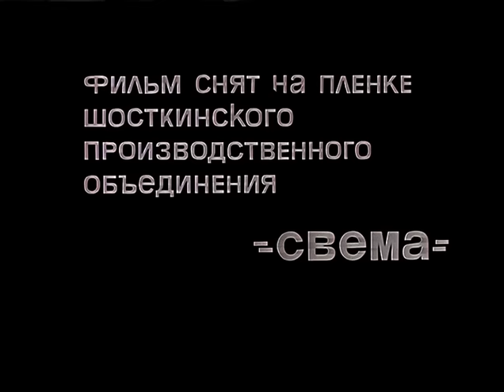Д'Артаньян и три мушкетера 1 серия (1978)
Cоветский трёхсерийный музыкальный приключенческий телефильм «Д’Артаньян и три мушкетёра» по роману Александра Дюма-отца «Три мушкетёра», снятый в 1978 году на Одесской киностудии режиссёром Георгием Юнгвальд-Хилькевичем. Из-за судебной тяжбы Юнгвальд-Хилькевича с Марком Розовским (автором сценария) и Юрием Ряшенцевым (автором текстов песен, звучащих в фильме) картина год пролежала на полке. Телепремьера на Центральном телевидении состоялась только 25 декабря 1979 года, хотя могла состояться на год раньше. В мире кинематографа, не так много фильмов, когда все совпадает: задумка режиссера, операторская работа, музыка и конечно актёрский состав! Фильм «Д'Артаньян и три мушкетёра» снятый на Одесской киностудии входит в эту обойму шедевров на все времена - золотая коллекция кино!

Приключения, экранизация «Д'Артаньян и три мушкетёра», 1-я серия, снят на Одесской киностудии в 1978 году, присутствуют русские и английские субтитры.
Режиссер - Георгий Юнгвальд-Хилькевич.
Сценарист - Марк Розовский.
Оператор - Александр Полынников.
Композитор - Максим Дунаевский.
Художник - Лариса Токарева.
Актеры: Михаил Боярский, Вениамин Смехов, Валентин Смирнитский, Игорь Старыгин, Олег Табаков, Алиса Фрейндлих, Александр Трофимов, Маргарита Терехова, Алексей Кузнецов, Лев Дуров, Ирина Алфёрова, Леонид Каневский, Борис Клюев, Владимир Балон, Елена Цыплакова, Валерий Мышастый, Ольга Матешко, Юрий Дубровин, Валентина Клименко, Мария Ярыгина, Юрий Шерстнёв.